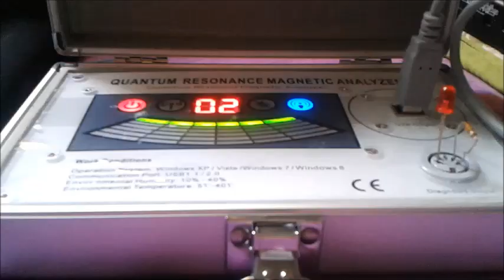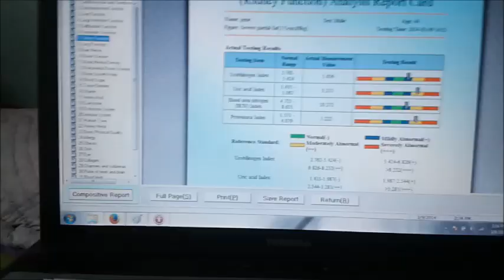Quantum Resonance Magnetic Analyzer (QRMA) is a crap!!! DONT BUY IT!!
According to its manual, this gadget detects the very feeble electromagnetic waves emitted by the human cells and based on this, a human health can be assessed, detect and analyzed.

As an electronics practitioner, i managed to teardown one of those so called "Quantum Analyzer" and found out that it is totally crap!!. The sensor which supposed to detect the very feeble "electromagnetic waves" is nothing more than two plates separated by a non-conductive plastic, and when held by hand, complete the circuit due to the skin resistance. As seen on the video, i totally removed the sensor and replace a resistor that simulates the skin resistance (around 10k-100K) and later found out that my resistor is suffering from blood sugar imbalance (diabetic) and have problem on its "kidneys". Do resistor too emits weak magnetic energy the same as produced by a human cell?

You can also put a wet towel and wrap it around the hand sensor and diagnosed what is the problem of your wet towel!! :)

Again, this my personal opinion based on the electronic test that i have conducted. Its up to you guys if you believe it or not...or maybe the one i got is a fake...and those "genuine" are not..but again I DOUBT IT..